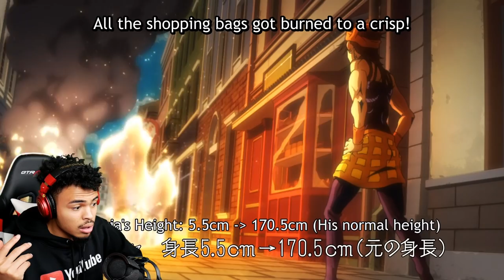NARANCIA IS A BADASS!! - JOJO PART 5 GOLDEN WIND EPISODE 11 LIVE REACTION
RECEIVE EXCLUSIVE EMOTES, A BADGE NEXT TO YOUR NAME THAT SHOWS YOUR SUPPORT AND LOTS MORE!